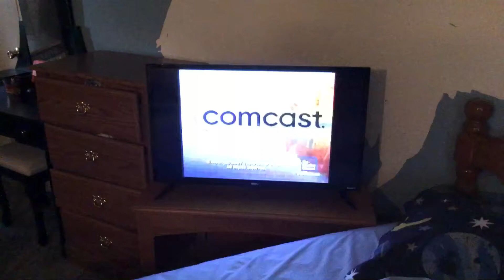The Weather Channel Station ID (February 1521-April 1, 2011)